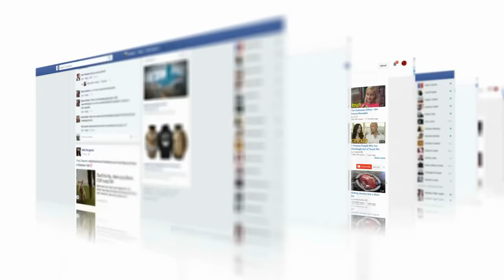Scariest Things Caught by Fishermen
Concept: fishermen, scariest things, caught by fishermen, Scariest Things Caught by Fishermen, shark, shark caught by fishermen, scariest shark caught, megaladon, the meg, shark attack